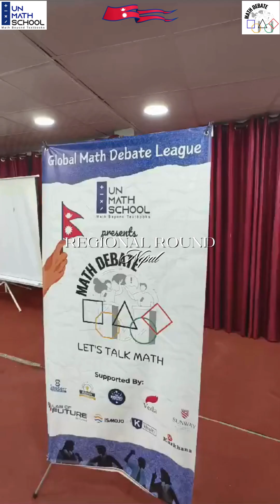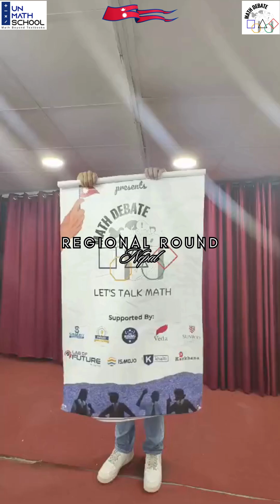Math just got thrilling! Watch 1500 teams in the Global Math Debate League's Nepal Round. 🌍📐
🌟 Global Math Debate League - Nepal Regional Round 2024! 🌟

We had an absolutely incredible 3-day event from September 13th to 15th, 2024, at Sunway College, Kathmandu, where math met creativity and innovation! Organized by UnMath School, this regional round of the Global Math Debate League saw 1500 teams from 400 schools across Nepal engaging in dynamic debates that explored the use of math beyond textbooks. 🚀✨

The event was filled with excitement, learning, and countless "aha" moments as students discovered the real-world applications of mathematics in ways they never imagined!

A huge thank you to our amazing sponsors who made this event possible:
🎯 Khalti
🎯 Karkhana
🎯 Smaterr
🎯 Indian Debating League
🎯 Veda
🎯 Rising Star Award
🎯 Ismojo
🎯 Lab of Future
🎯 Nepal in Last 24 Hours

Special shoutout to Sunway College for being an incredible venue partner and helping us host this phenomenal event! 🏫

Witness the energy, passion, and love for math like never before! Let’s break the myths and show that math is not just about numbers—it’s about understanding the world around us! 🌍📐✨